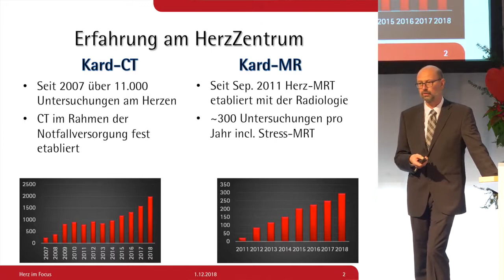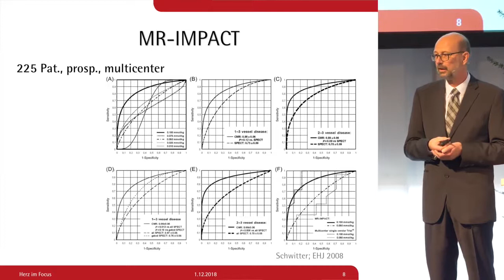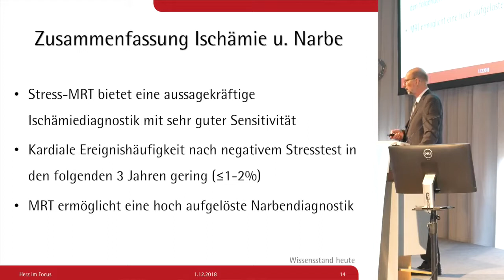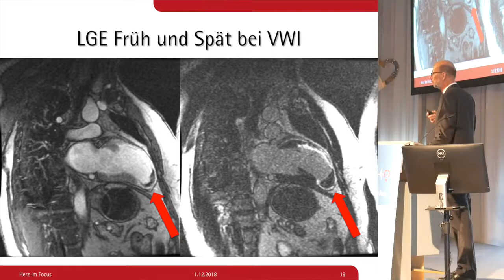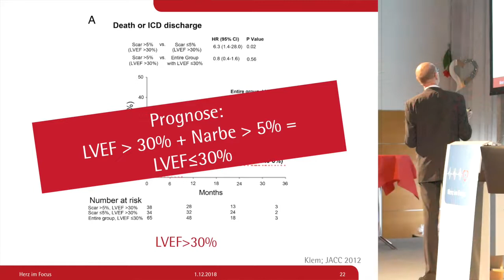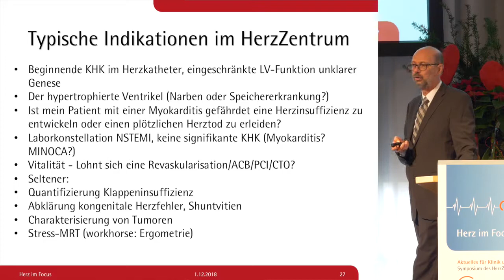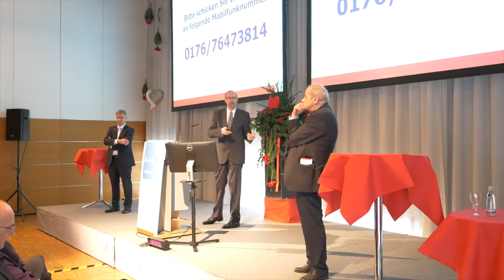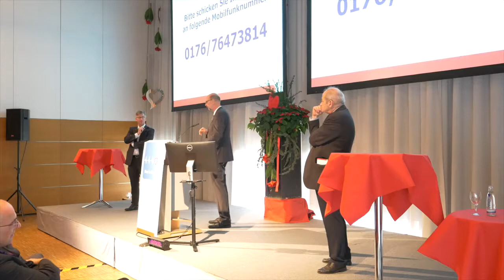Herz im Focus 2018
Indikationen für das MRT des Herzens  (Dr. med. Lorenz Jochum)